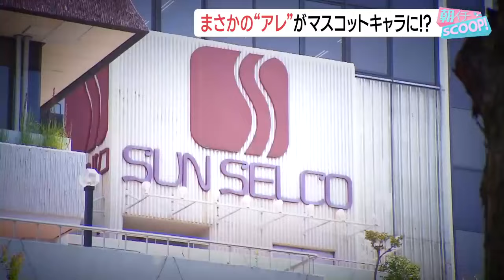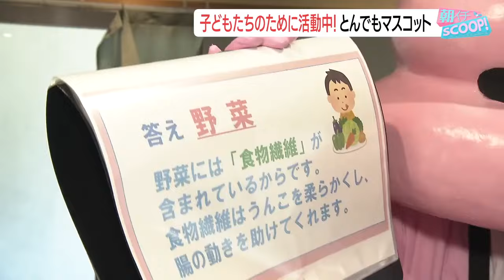とんでもマスコット うんこマンの正体に迫る！【アサデス。】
とんでもないマスコットキャラクターが出てきます。
そぐわない内容かもしれませんので、ご了承ください！

でも、子どもには人気がありそうな、マスコットキャラクターだと思います。
（2024/09/18）